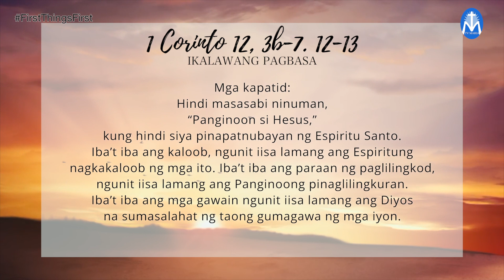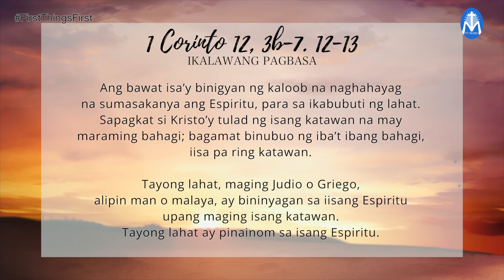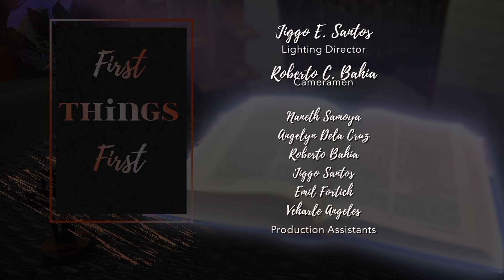FIRST THINGS FIRST | May 23, 2021